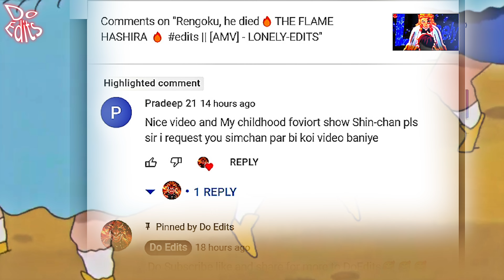SHINCHAN🔥THE LEGEND 🔥 edits || [AMV] - ONE-DANCE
• I have no rights on the anime images and videos!